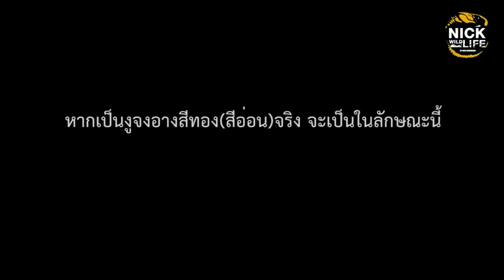ตามพิสูจน์ จงอางทองแห่งศาลเจ้าแม่!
ติดตามเรื่องราวการผจญภัย และสัตว์ป่าชนิดต่างๆได้ทาง
สำหรับหน่วยงานหรือองค์กร ที่ต้องการเป็นส่วนหนึ่งของการผลิตสื่อสารคดีธรรมชาติและสัตว์ป่า ติดต่อเราได้ทาง
Fanpage  Nick Wildlife